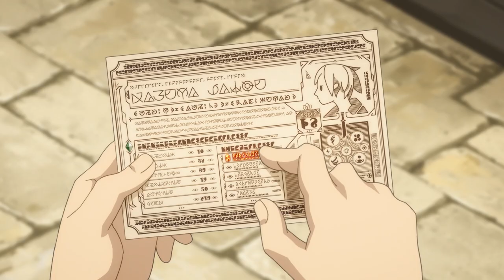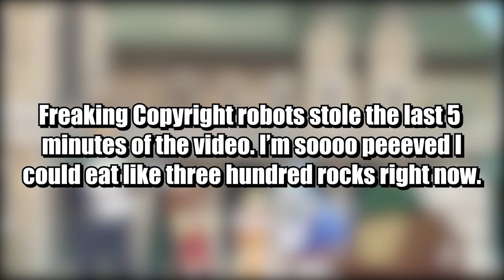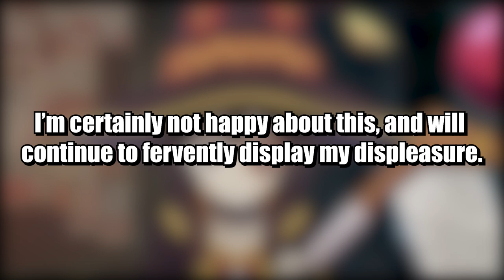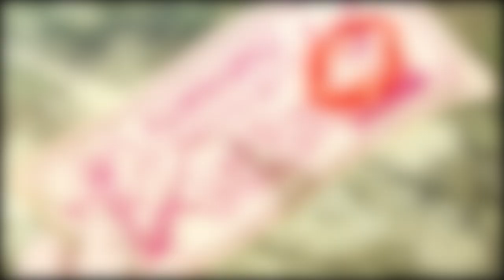Konosuba Explained Poorly by an Unstable Neurotic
This is Part 2 of a two part video review/summary/explanation of Season 1 of KonoSuba: God's Blessing on This Wonderful World! (Kono Subarashii Sekai ni Shukufuku wo!) created in its entirety by the mentally deranged.

8.10 rating on myanimelist.net
After dying a laughable and pathetic death on his way back from buying a game, high school student and recluse Kazuma Satou finds himself sitting before a beautiful but obnoxious goddess named Aqua. She provides the NEET with two options: continue on to heaven or reincarnate in every gamer's dream—a real fantasy world! Choosing to start a new life, Kazuma is quickly tasked with defeating a Demon King who is terrorizing villages. But before he goes, he can choose one item of any kind to aid him in his quest, and the future hero selects Aqua. But Kazuma has made a grave mistake—Aqua is completely useless!

Unfortunately, their troubles don't end here; it turns out that living in such a world is far different from how it plays out in a game. Instead of going on a thrilling adventure, the duo must first work to pay for their living expenses. Indeed, their misfortunes have only just begun!

Chapters:
00:00 - Introduction
00:07 - Episode 6
03:40 - Episode 7
06:19 - Episode 8
09:32 - Episode 9
12:28 - Episode 10
17:30 - Outro